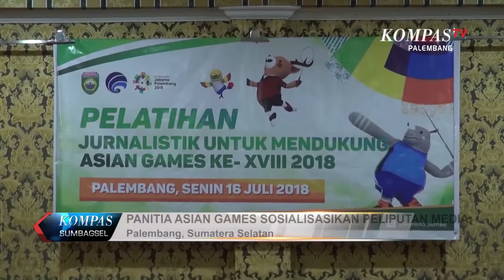PANITIA ASIAN GAMES SOSIALISASIKAN PELIPUTAN MEDIA